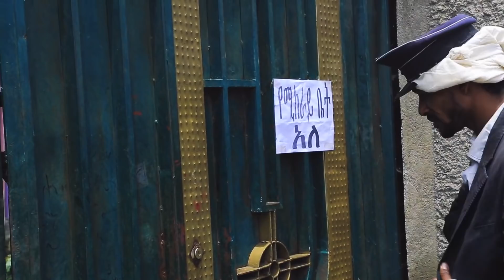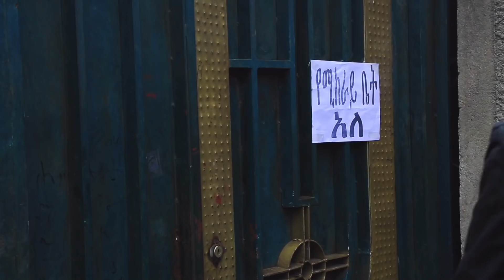Yebet Kiray | የቤት ኪራይ- ኮሜዲ ሲትኮም -ክፍል-1 GARA TUBE